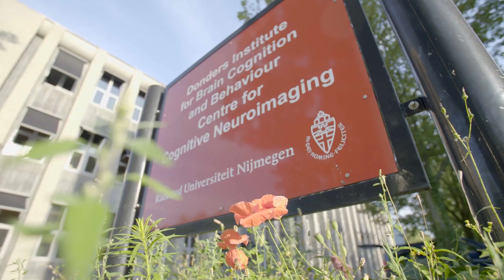How can we reduce irrational and risky eating behaviors? | Ep#4 | AXA Research Fund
Who never strived to resist an appetizing hamburger or chocolate bit? With more than 40% of the world population overweight, high-caloric foods can be considered as a real addiction. Dr Esther Aarts, Researcher in cognitive neuroimaging, investigates deep down in our brains to determine how our reactions to food are triggered. Focusing on individual differences, she opens the way to tailor-made treatments having the power to prevent diseases such as obesity or diabetes. Follow Esther in an emphasis on our health and well-being, including with new alternative methods such as mindful eating…

Qui n’a jamais lutté pour résister à un hamburger appétissant ou à un  carré de chocolat ? Avec plus de 40% de la population mondiale en surpoids, les aliments très caloriques peuvent être considérés comme une véritable addiction. Le Dr Esther Aarts, chercheuse en neuro-imagerie cognitive, étudie de près le cerveau pour comprendre la manière dont nos réactions face à la nourriture se déclenchent. En mettant l’accent sur les différences individuelles, elle ouvre la voie à des traitements personnalisés, décisifs dans la prévention de maladies comme l’obésité ou le diabète. Découvrez l’intérêt de ses recherches pour notre santé et notre bien-être, et de nouvelles méthodes de prévention comme la méditation appliquée à l’alimentation…